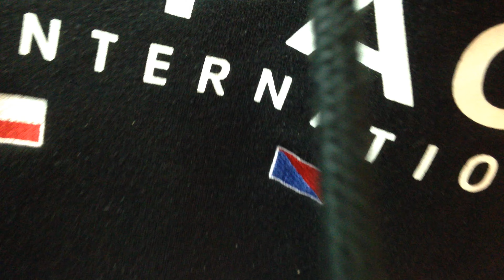Aaron Gordon Explains His Tattoos (Reactions)